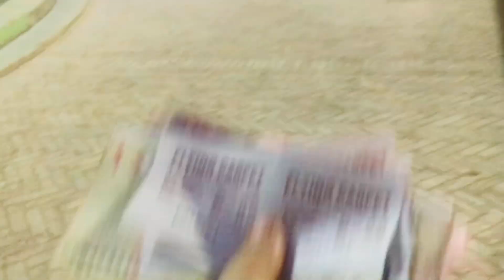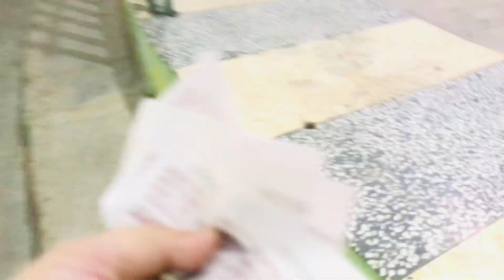Rani bagh|part 2 haazir hai| funland|bht maza aya|subscribe my YouTube channel please